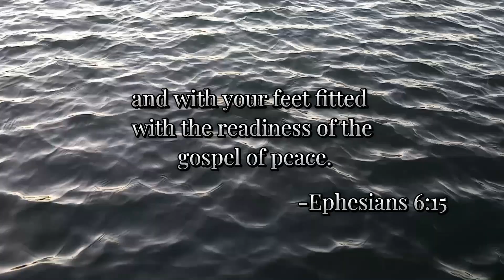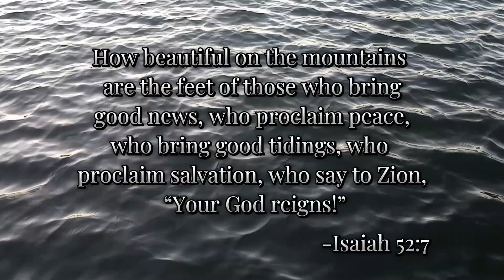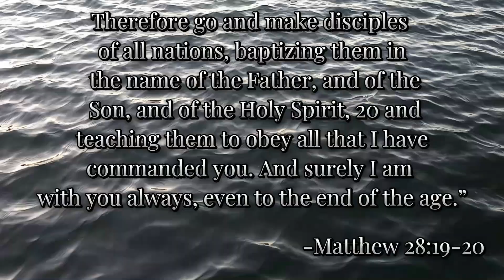Put On The Full Armor Of God For Battle | Feet Sandaled With The Gospel Of Peace (Part 4)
The Gospel is the foundation of our faith, without it, we will stumble and fall. God's Word enables us through the Spirit of God to stand our ground against all evil.